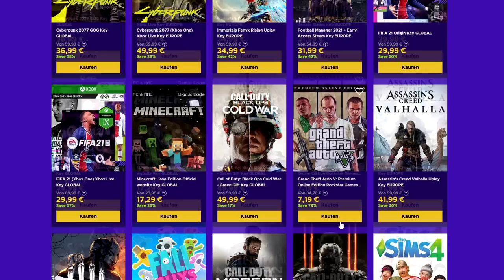COD Black Ops Cold War Community - Wie hat sich die Community in 17 Jahren COD verändert?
📷 Mein Social-Media:
📽 Meine Ausrüstung:
►Modern Warfare: